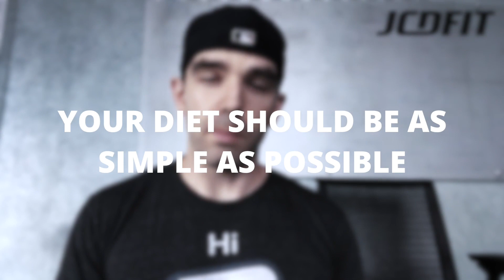Why Doing Too Much Can Keep You From Losing Body Fat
Join my private Facebook group to discuss the video with the community.